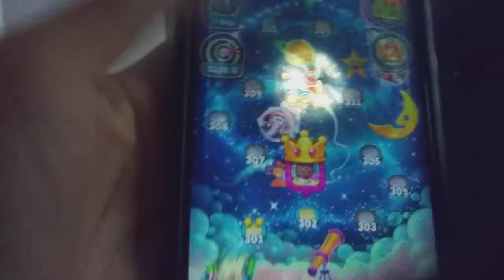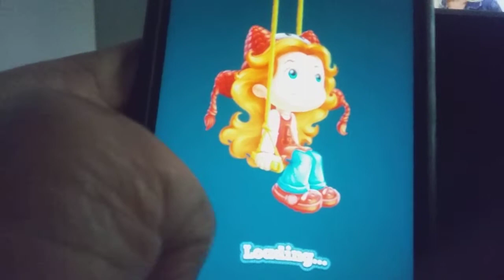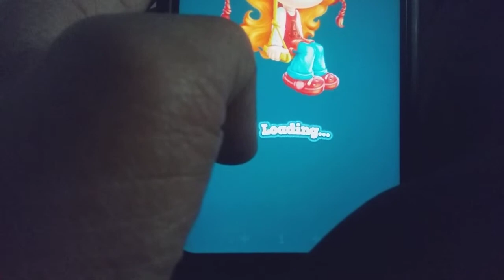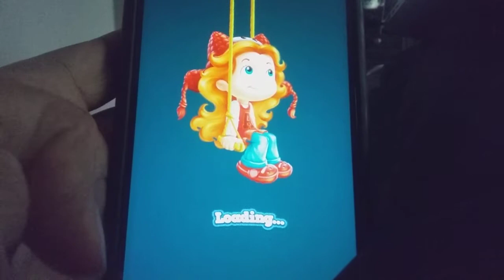I DID EVERYTHING: Toy Blast Mobile Gameplay part 182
In part 182 of Toy Blast, I was extremely busy and extremely stressed out I had to play Housekeeper and Nursing Home and It's been stressful.